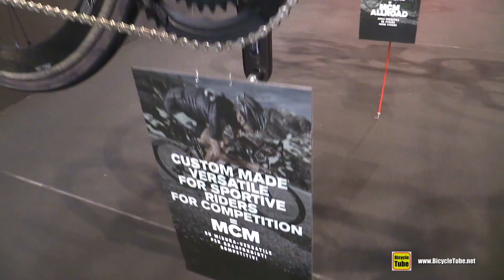2020 Cipollini MCM Road Bike - Walkaround - 2019 Eurobike